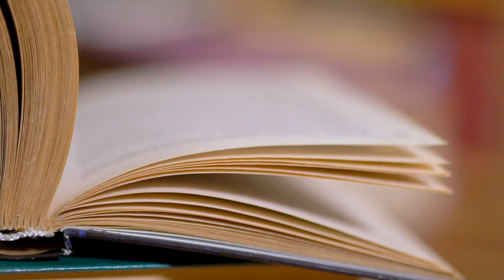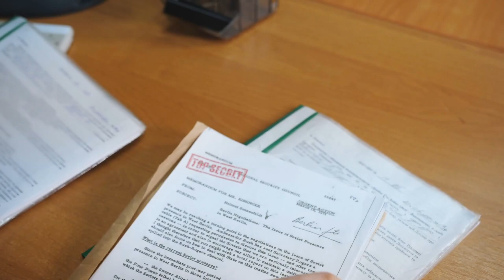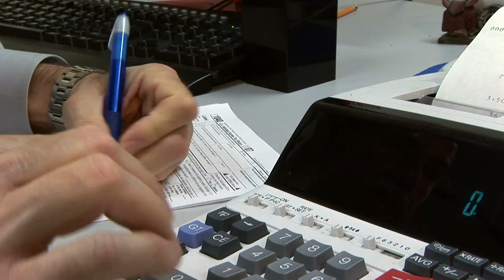How Scientology Got 5,000 Secret Agents in the Government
Sign up for an annual CuriosityStream subscription and also get a free Nebula subscription (the new streaming platform built by creators)